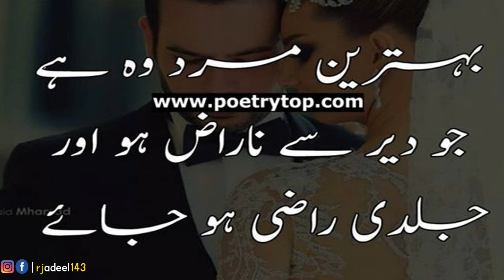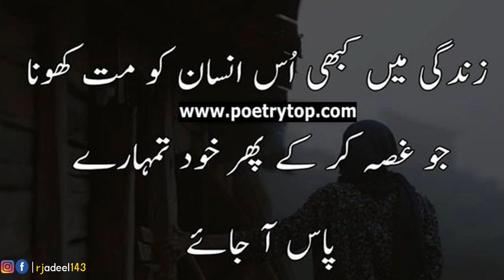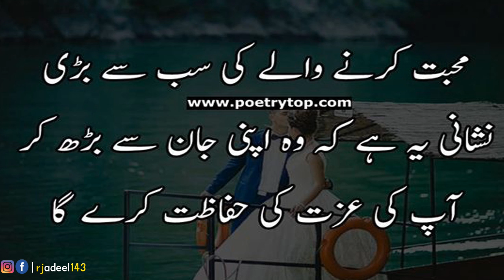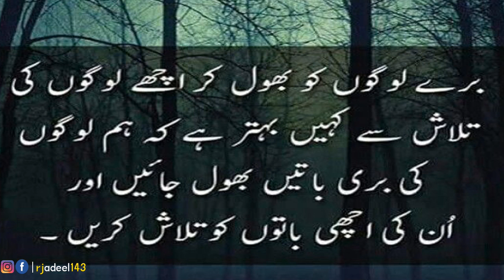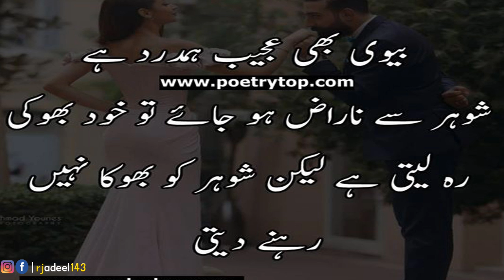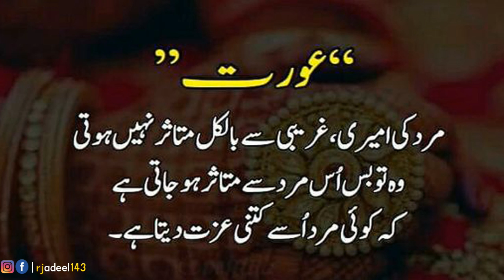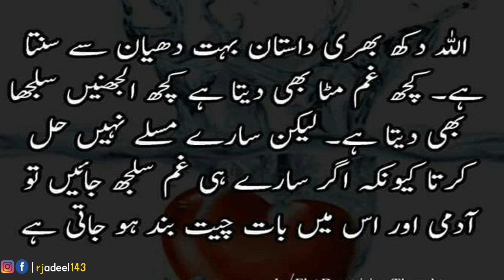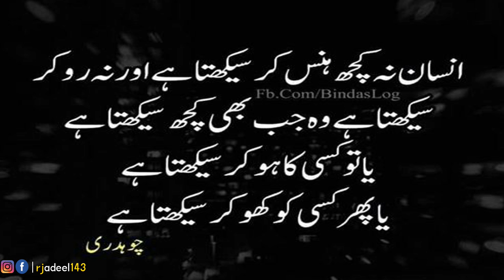Amazing Urdu Quotes| Amazing Quotes About Life| Relationship Quotes| husband wife quotes